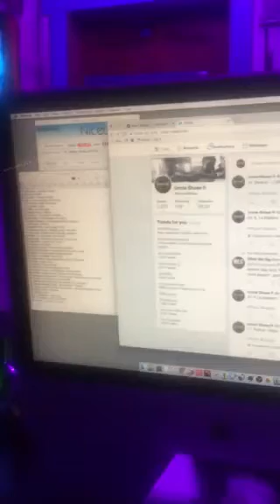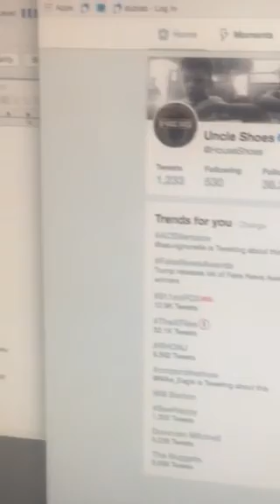House Shoes plays J Dilla Jay Dee - Feeling Good Instrumental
Video I took while assisting House Shoes on Jan 17, 2018 Magic Mix on a Dublab radio. In this short clip, he plays Feeling Good Instrumental which it’s a remake by Denaun Porter of D12 enjoy. This is pt2 of the video.